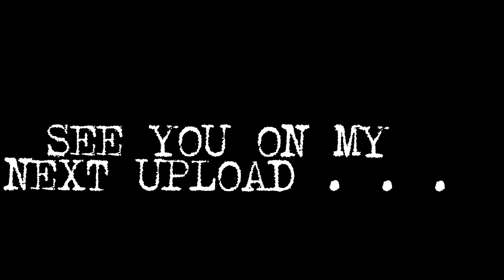TRAVELING TO TOKYO DISNELAND HOTEL